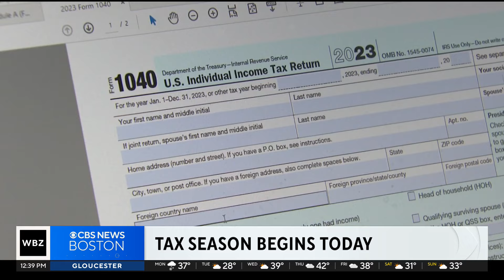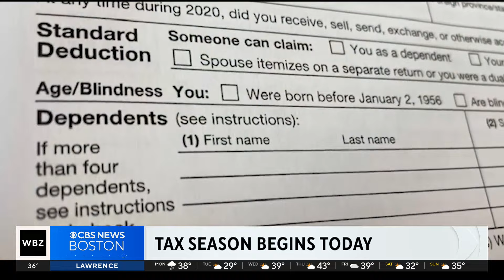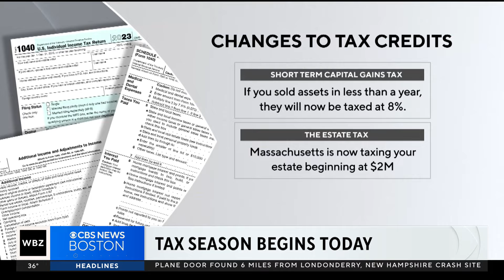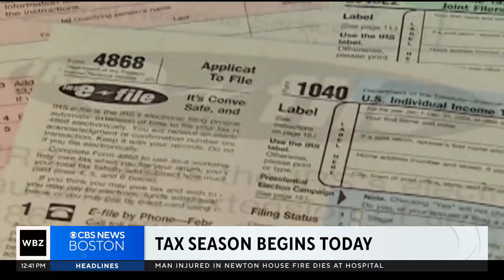Here's how to get the most back on your tax return